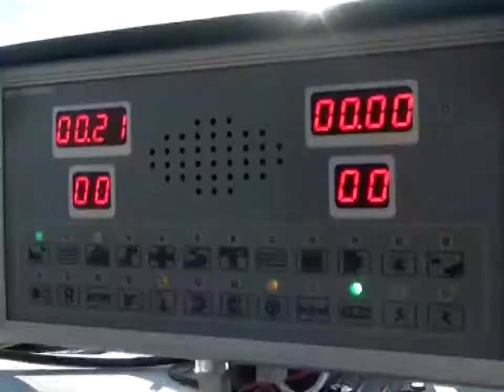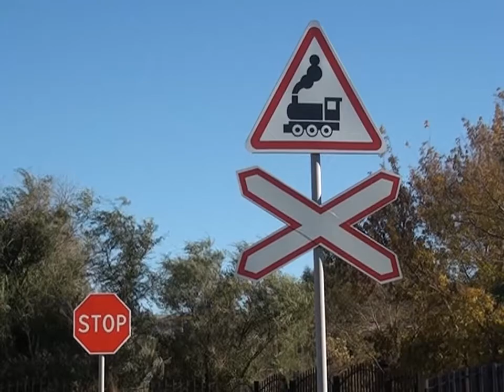Практические навыки вождения в ЦОНе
Сегодня можно обучаться вождению автомобиля без страха создания аварийных ситуаций на дорогах. С сентября открыт доступ к автоматизированной площадке электронного автодрома.